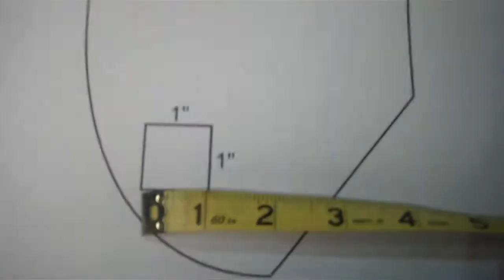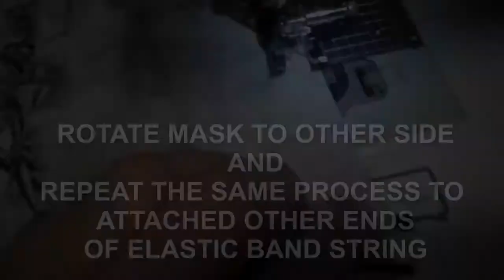DIY Low Fog Covid Mask - For people who wear glasses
With the COVID-19 pandemic going on, we need a face mask that features a sturdy nose clamp that doesn't lose its shape and position, but mostly prevents the glasses from fogging up. This tutorial may guide you on making your own custom masks, or even come up with newer and better ideas.

This is not your regular panzy-wire face mask. You use real steel here, to ensure a close and tight comfortable fit which helps reduce the fogging on glasses.

- Braided Elastic 1/4" Wide Band at AMAZON
- 3/4" Hanger Strap at HOME DEPOT
- Stopper Cord Locks (Silicone) at AMAZON

Note: Stopper Cord Locks are optional. If you know your size, and what length to cut the braided elastic you do not need the stopper cord locks.

HOME DEPOT sells the hanger strap. It would be a good idea to use enamel spray paint on the steel strap ahead of time before you insert it into the mask. The paint keeps it from rusting on the cut edges. If you happen to have light gauge sheet metal hanging around, you can use that instead.